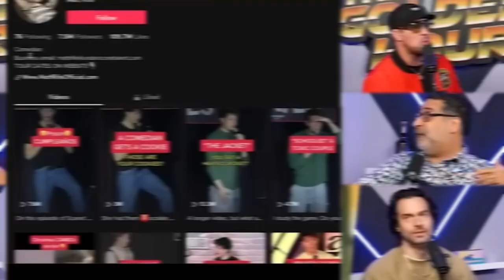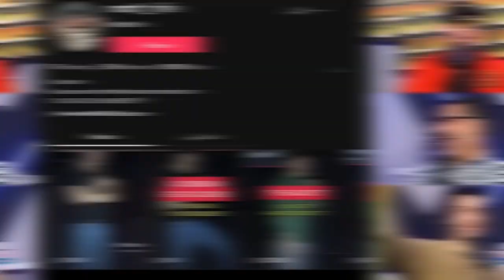Erik Griffin's Career Is Over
for 2 episodes a month with Theo, Brendan and Chris!